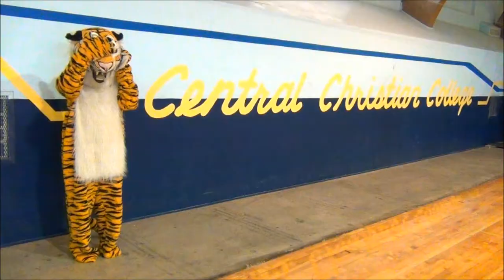Staff Spoof Promos - Admissions+1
During the fall workshop, Central Christian College faculty and staff groups created short spoof videos to promote CCC. Like your favorite videos.